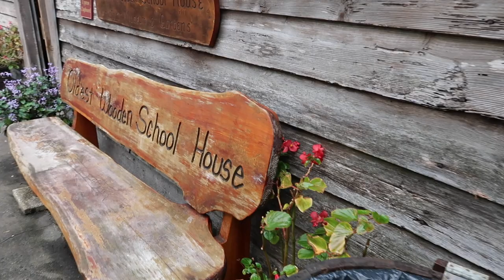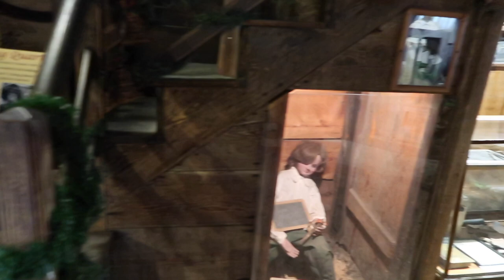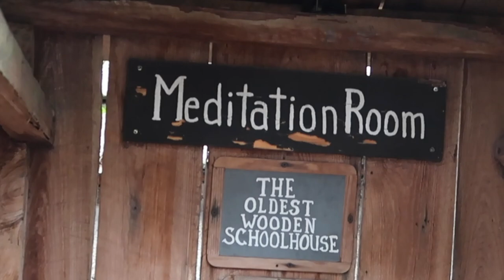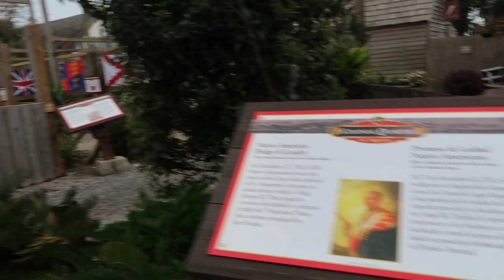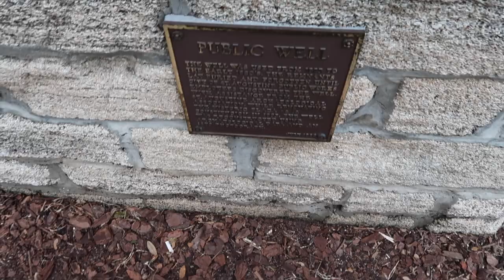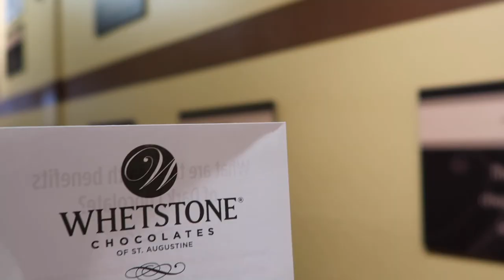Adventures in St Augustine!!!!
Hey guys! This vlog is from when my family and I took a little trip down to St. Augustine. It was a super quick vacay, so hope you guys enjoy!!

Follow me in Instagram: @desiree_anello